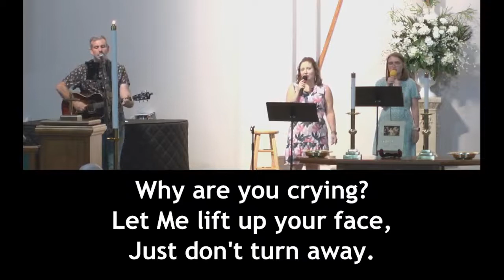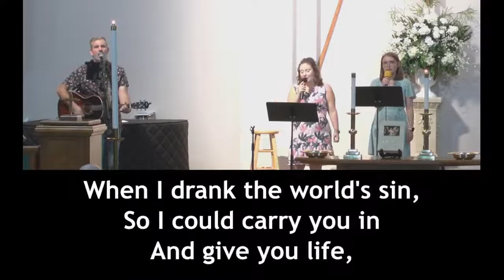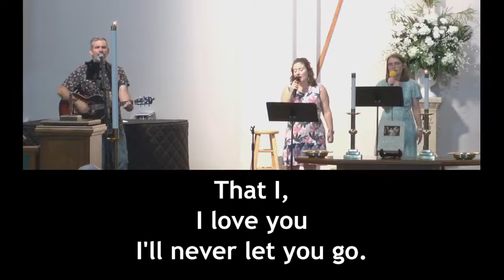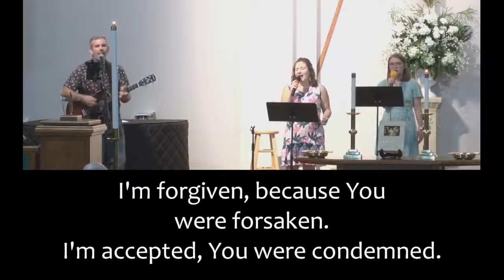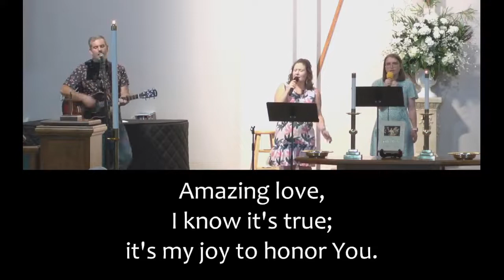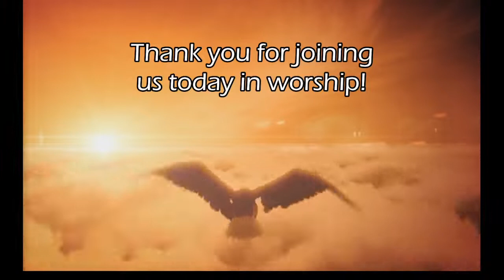Accountability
This Christian worship service was filmed live on Sunday, July 17, 2022. The message is a second in a series and deals with our needs for accountability in relationship with Christ. Please join us weekly for worship!